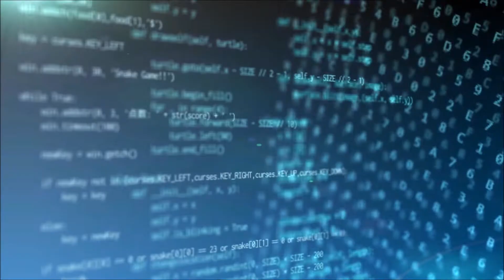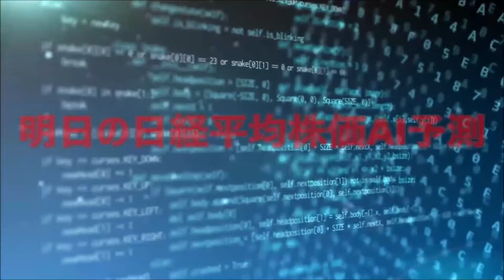明日の日経平均株価予測【2024年5月15日】